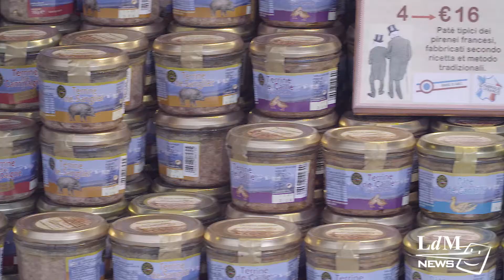French market in Florence, fall 2016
The Belle Époque is back - not in Paris, but in piazza Santa Maria Novella! This characteristically Florentine square is getting a French makeover this month with a lively marketplace worth checking out.

LDM NEWS is a video publishing project of Istituto Lorenzo De’ Medici.